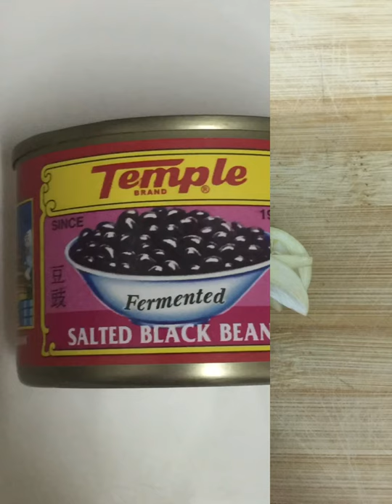Chicken with black beans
This is the good way of cooking CHICKEN WITH BLACKBEANS

How to cook CHICKEN WITH BLACKBEANS in a very easy way

Vlog title:how to cook CHICKEN WITH BLACKBEANS/ YUMMY AND EASY 101

Today i will show you how to cook special CHICKEN WITH BLACKBEANS
you will learn here the simple way of cooking CHICKEN WITH BLACKBEANS
Im glad to know your thoughts,suggestions,opinions and comments.